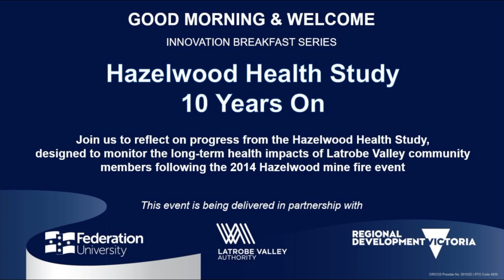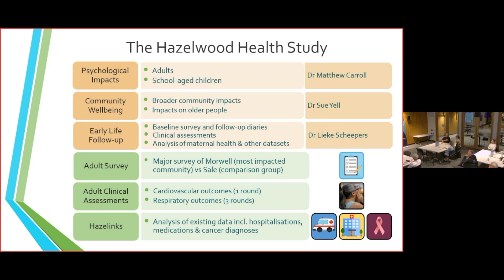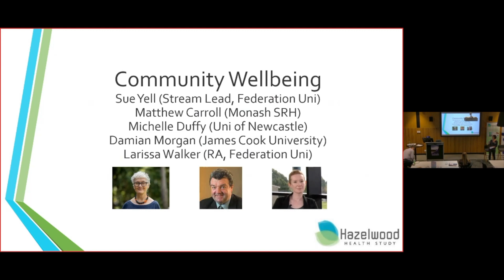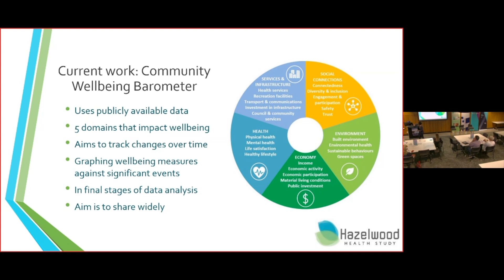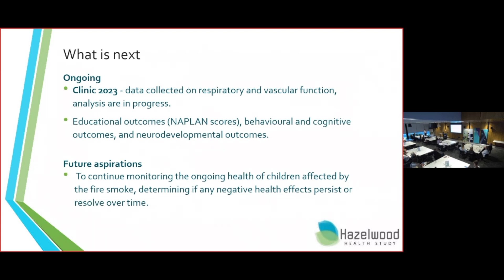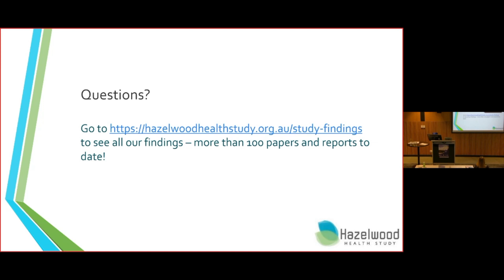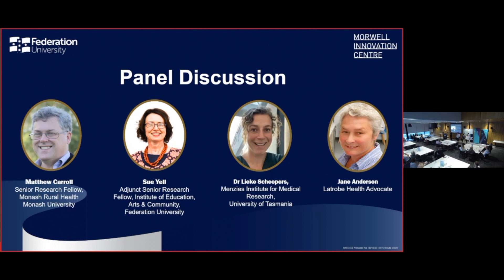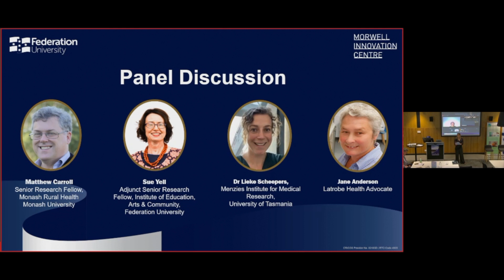Innovation Breakfast session - Hazelwood Health Study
The Hazelwood Health Study presents at an Innovation Breakfast, on the 10th anniversary of the Hazelwood Mine Fire.